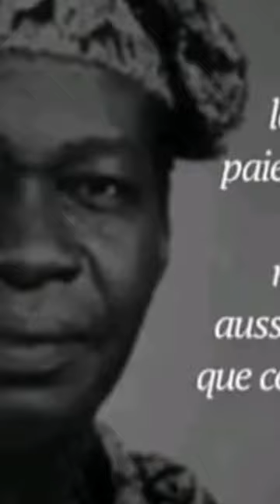l'histoire de sourou migan apithy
Titre de la vidéo : "L'histoire de Sourou Migan Apithy - le président du Dahomey"

Description de la vidéo :
Cette vidéo explore l'histoire de Sourou Migan Apithy, qui a été le président du Dahomey (aujourd'hui le Bénin) de 1964 à 1965.

Sourou Migan Apithy est né le 8 octobre 1913 au Dahomey. Il a commencé sa carrière politique en tant que membre du Parti progressiste dahoméen, qui luttait pour l'indépendance du pays sous la colonisation française.

La vidéo retrace l'implication d'Apithy dans la lutte pour l'indépendance du Dahomey et son rôle dans les premières années de la vie politique du pays après l'indépendance en 1960. Il a occupé plusieurs postes gouvernementaux, notamment ministre des Affaires étrangères et ministre des Finances.

La vidéo explore également la période de la présidence d'Apithy, qui a commencé en 1964 après avoir remporté les élections. Apithy a tenté de mettre en place des réformes économiques et sociales, mais son mandat a été marqué par des tensions politiques et des crises gouvernementales.

La vidéo aborde également les difficultés auxquelles Apithy a dû faire face en tant que président, notamment les divisions ethniques et politiques dans le pays, ainsi que les pressions extérieures, notamment celles de la France.

En 1965, Apithy a été renversé par un coup d'État militaire et remplacé par un régime militaire. Il s'est par la suite exilé en France, où il a poursuivi ses activités politiques et a été un opposant au régime en place au Dahomey.

En résumé, cette vidéo présente l'histoire de Sourou Migan Apithy, ancien président du Dahomey.